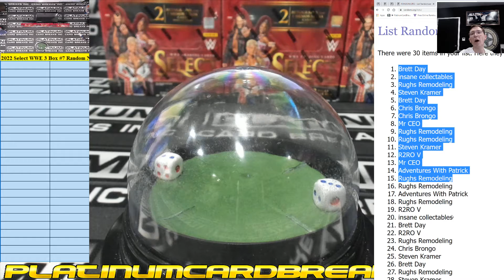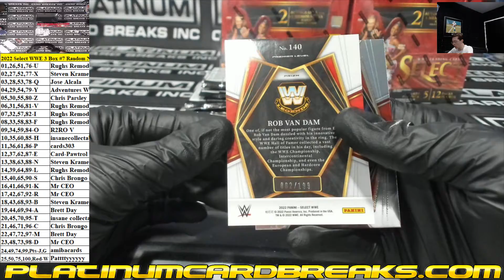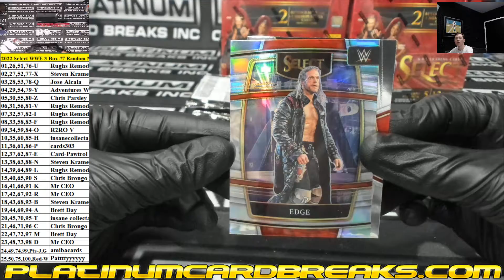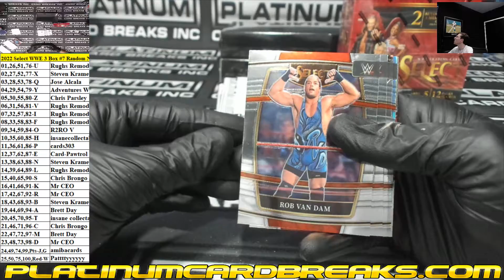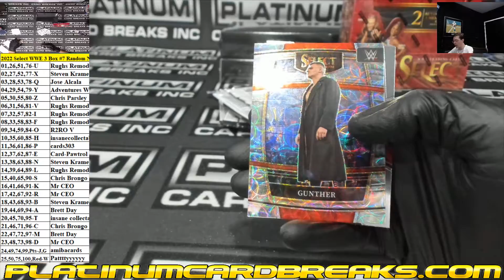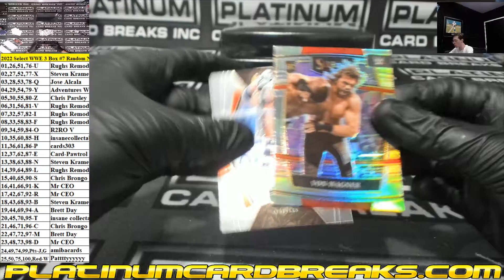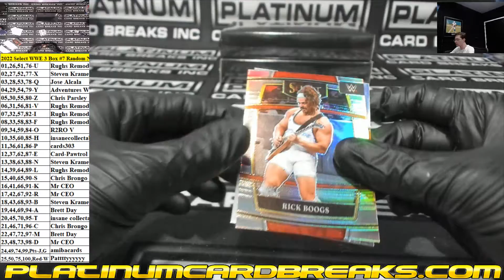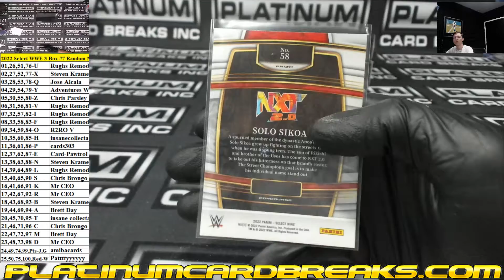2022 Panini Select WWE Hobby 3 Box Random Number Break #7